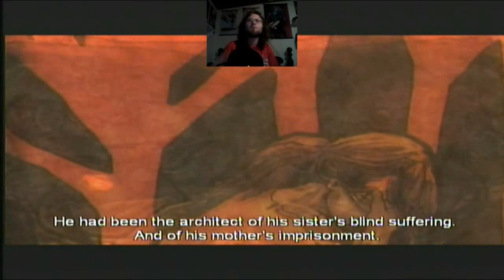Let's Play Fable: The Lost Chapters - Pt. 28 - Dead Sea Snake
We took that Kraken to the vet and got him spadeded!!